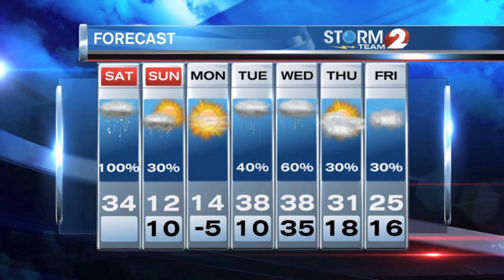Storm Team 2 Forecast Early PM 1/19 Update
Late is afternoon precipitation will change to all snow across the Miami Valley